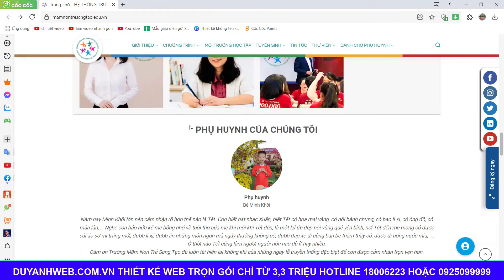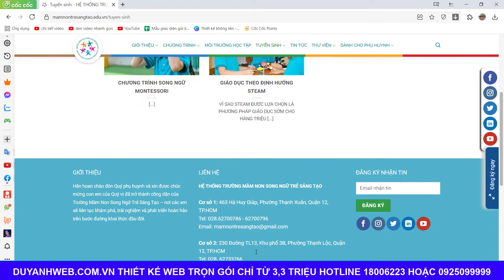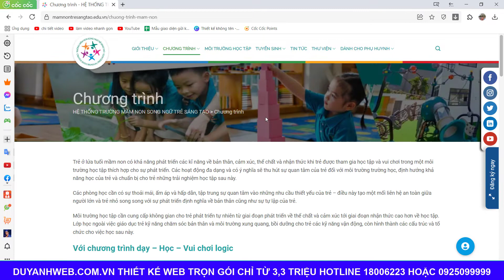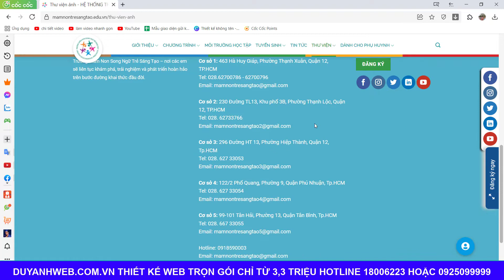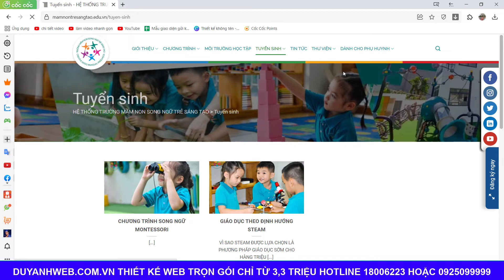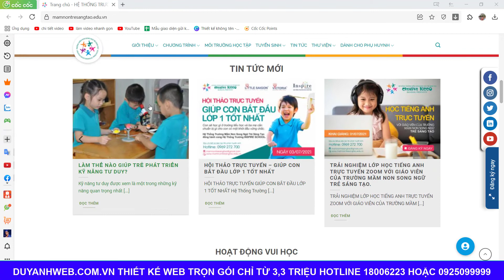Thiết kế website kinh doanh trường mầm non trọn gói giá chỉ 3,3 triệu mã số MN0152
1️⃣ Tặng tên miền quốc tế trị giá 300K
2️⃣ Tặng hosting cực khủng 8000 mb trị giá 800K
3️⃣ Tặng phần mềm diệt mã độc bản quyền Imunify trị giá 1600K
4️⃣ Tặng logo đẹp giản dị trị giá 300K
5️⃣ Tặng banner đẹp trị giá 300K
6️⃣ Tặng công nhập liệu 30 sản phẩm hoặc bài viết trị giá 900K
7️⃣ Tặng bảo mật website SSL miễn phí trọn đời giúp website bảo mật hơn.
8️⃣ Tặng công cài đặt 01 chiến dịch quảng cáo Google Ads trị giá 1000K
🏠 Văn Phòng Hà Nội:
🏠 Văn Phòng Đà Nẵng:
 🏠 Văn Phòng HCM:
37/2C/10 đường C18 P. 12 Q. Tân Bình,  Hồ Chí Minh.
☎️ Hotline miễn cước: 18006223 | 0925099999